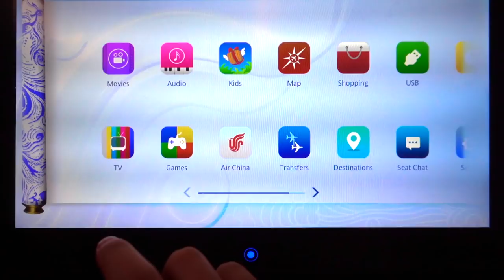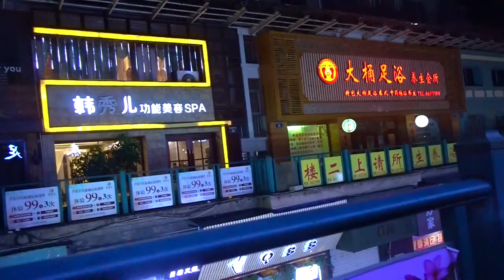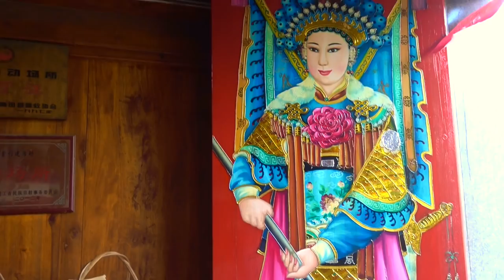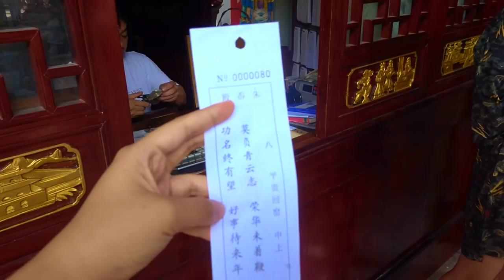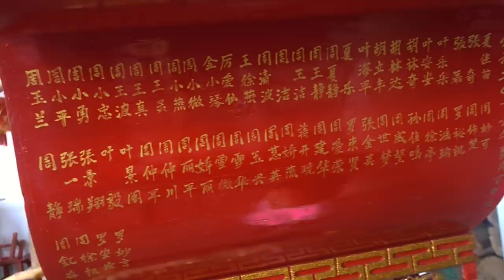TEMPLI & PASSATEMPLI ☆ cosa faccio in Cina | VLOG di viaggio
SCEMO CHI NON LEGGE!

Ecco a voi il primo di una serie di vlog girati in viaggio, che ho deciso di dividere per categorie.
In questo video, oltre a mostrare parte della mia quotidianità in Cina, con delle scene più documentaristiche ho voluto cimentarmi nel ruolo di Alberto Angela, poiché mi piace condividere con voi realtà che potreste non conoscere. Che ne pensate? Vi piacciono? Ma poi perché faccio le domande qua, che tanto non le leggerà nessuno?!
Va beh dai, continuo a scrivere, perché le BRAVE PERSONE che sono arrivate fino a qua sicuramente (vero?) proseguiranno con la lettura.
Nel prossimo video mostrerò negozi e cibo (e quindi altre cose che faccio in Cina), se avete dubbi e curiosità, anche aspetti che vorreste approfondissi maggiormente, scrivetemeli nei commenti, potrebbero essermi d'aiuto per sviluppare i prossimi video!

Sigla: Gabriele Taka & Momoka Banana (Oh Yasumi)
Musiche video (ne ho usate così tante che a breve potrò pubblicare la raccolta soundtrack de 'sto canale):